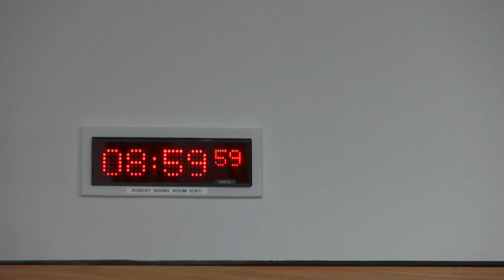Education, Children and Young People Committee - 19 June 2024